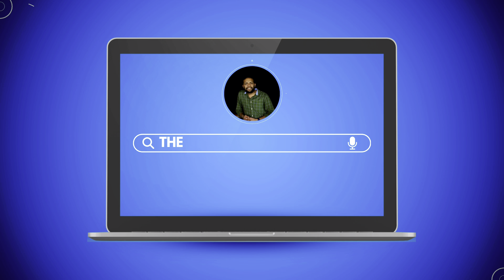മലയാളികളെക്കുറിച്ച് ന്യൂസിലന്റുകാർക്ക് പറയുനുള്ളത്. Kiwis share experience working with Malayalis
"Unity in Diversity: Celebrating Collaboration at the Psychiatric Ward Get-Together in New Zealand 🌏🤝"

🌟✨ The Outspoken Malayali is excited to bring you an extraordinary glimpse into the heart of diversity at our psychiatric ward get-together in New Zealand! Join us as colleagues from different nationalities come together to share their unique perspectives on working with Malayali nurses, particularly those from the vibrant state of Kerala.

👥 A Kaleidoscope of Cultures:
In this special gathering, our colleagues from various backgrounds, including Kiwi Maori and Indian nationals, unite to celebrate the rich tapestry of cultures that define our psychiatric ward. The Outspoken Malayali captures the essence of this unique event, showcasing the diversity that makes our workplace truly special.

👩‍⚕️ Kerala Nurses: Pride of the Ward:
Discover why nurses from Kerala stand out in our psychiatric ward. Our colleagues, regardless of nationality, share their opinions about working alongside Malayali nurses, highlighting their professionalism, dedication, and the unique warmth they bring to the team. Kerala nurses, take pride – your contributions are celebrated and valued!

🌐 New Zealand's Indian Workforce: A Kerala Connection:
Explore the significant presence of Indian nurses, with a majority hailing from the beautiful state of Kerala, in the New Zealand healthcare system. Our senior leadership sheds light on the positive impact and contributions of Kerala nurses to the overall Indian workforce, emphasizing the vital role they play in patient care and teamwork.

🤝 Maori Colleagues Share Their Culture:
Witness the cultural exchange as our Maori colleagues take the stage to share insights into their traditions, fostering a sense of unity and understanding. The Outspoken Malayali captures the magic as different cultures come together, creating a harmonious work environment that transcends boundaries.

🗣️ Leadership Opinions on Kerala Nurses in New Zealand:
Hear directly from our senior leadership as they express their opinions on Kerala nurses working in New Zealand. Gain valuable insights into the professional qualities that make Kerala nurses an integral part of the psychiatric ward team, contributing to the overall success of our healthcare community.

🌺 Embrace the Celebration of Diversity: As we navigate through the thoughts and experiences shared in this video, let it be a testament to the power of diversity and collaboration in the workplace. Our Maori colleagues, alongside other nationalities, showcase the beauty of unity in diversity.

📽️ Watch the Full Celebration: Immerse yourself in the multicultural celebration at our psychiatric ward get-together. The Outspoken Malayali invites you to witness the joy, camaraderie, and shared appreciation that define our workplace culture.

Connect with The Outspoken Malayali community on [insert link] for continued insights, updates, and celebrations of diversity.

Join us in celebrating the strength in our differences! Watch the video now! 🌈🌏

Follow us for videos and updates from the land of long white cloud-New Zealand.
The Outspoken Malayali
New Zealand